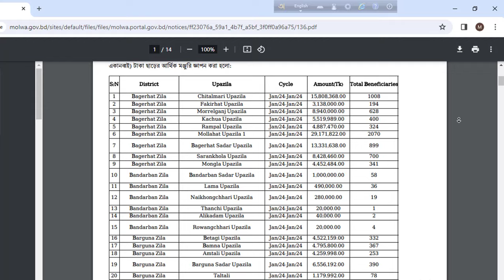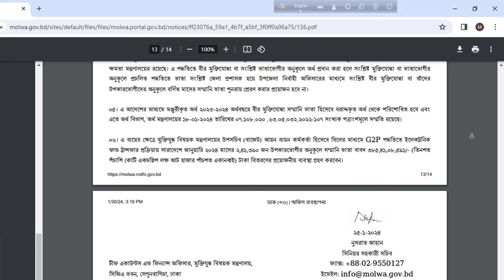বীর মুক্তিযোদ্ধাদের সম্মানী ভাতা ফেব্রুয়ারী ২০২৪ মাসের অর্থ ছাড়ের সুখবর!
বীর মুক্তিযোদ্ধাদের সম্মানী ভাতা ফেব্রুয়ারী ২০২৪ মাসের অর্থ ছাড়ের সুখবর!বীর মুক্তিযোদ্ধাদের সম্মানী ভাতা ফেব্রুয়ারী ২০২৪ সম্মানী ভাতা ফেব্রুয়ারী ২০২৪ মাসের অর্থ বীর মুক্তিযোদ্ধাদের সম্মানী ভাতা ।